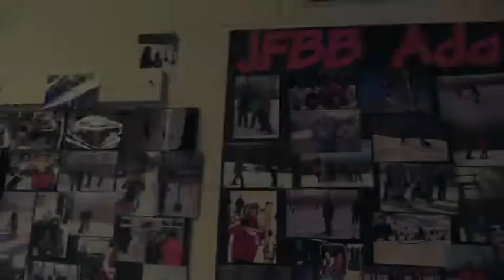Adaptive Learning Center at Jack Frost Mountain.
The Adaptive Program at Jack Frost provides people with disabilities and/or special needs the opportunity to experience a variety of snow sports.